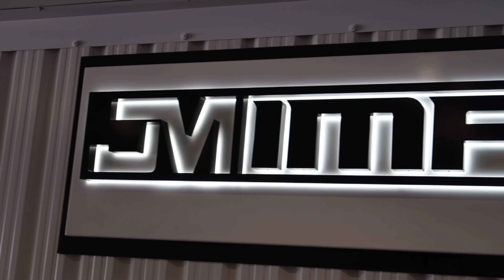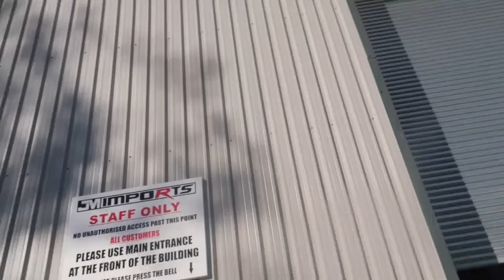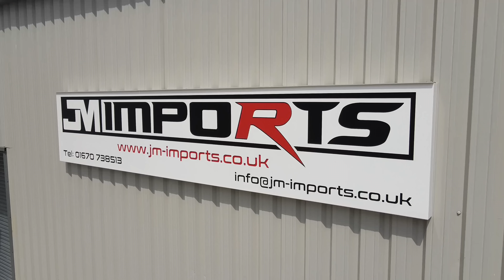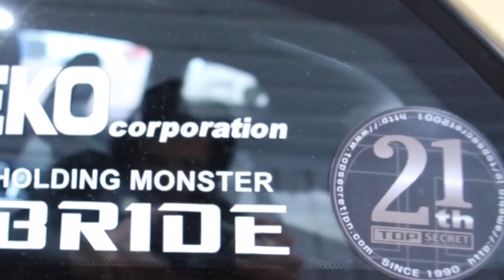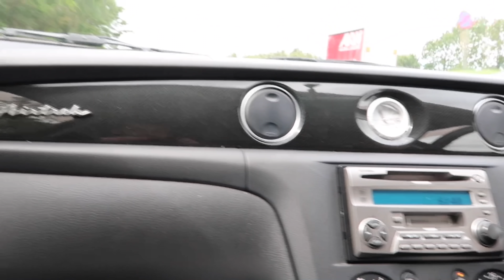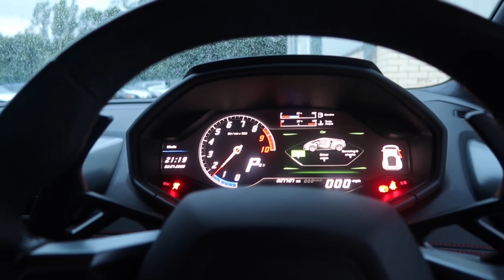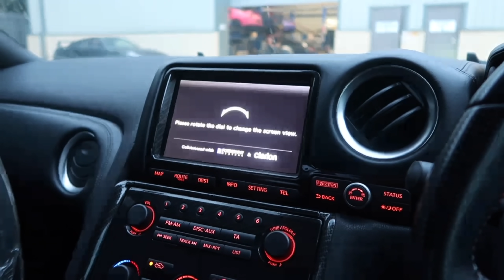JM-Imports New HQ Week 001 - Welcomes Callum Our new Youtube vlogger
Welcome to Jm-Imports! We are based north east of England in Newcastle Upon Tyne we are now starting weekly episode vlog/videos of what goes on here for YouTube  , as you can see there’s plenty content so make sure to Subscribe to the channel like the videos and turn post notifications on so you don’t miss a video !

Apologies on any parts of the video that weren’t smooth new to this but will get the hang of it !
Only gets better ! Made on just an iPhone .

Follow JM on Instagram @JM_IMPORTS_Uk

Weekly episodes
Every Sunday 7pm.

Nissan - Skyline , GTRS , R35 , R34 ,R33 , R32
Lamborghini- twin turbo hurricane
Toyota - Supra , Celica
Audi - rs7
BMW -M140